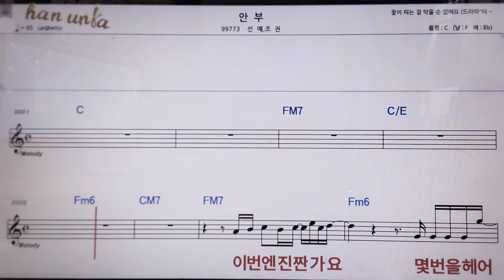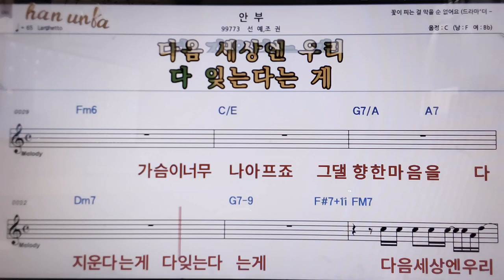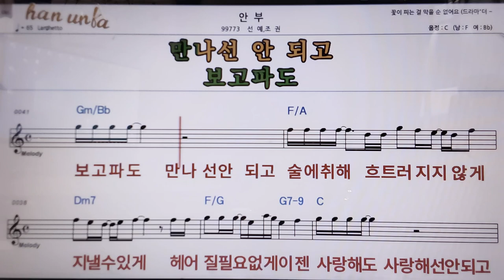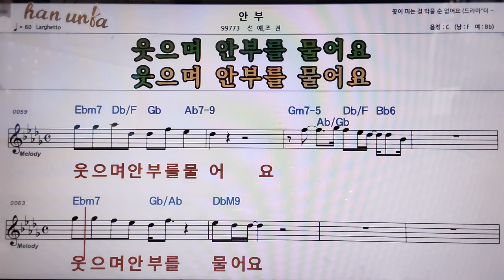안부/선예*조권👍악보, 코드,가사,Karaoke*가라오케 반주